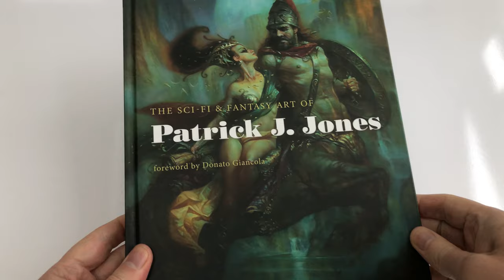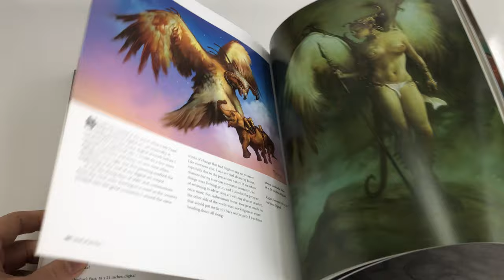The Sci-fi & Fantasy Art of Patrick J. Jones 4K Video Book Feature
Our 4K video preview of The Sci-fi & Fantasy Art of Patrick J. Jones art book from Publisher Korero Press. Full book review and feature now